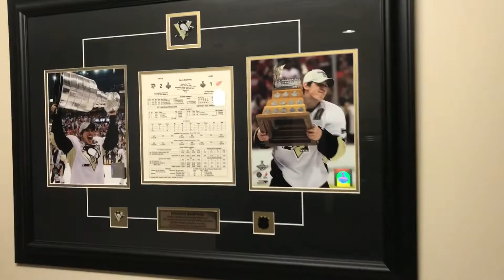team CONada - line em up! CIBC - ban malls and don't buy a home in this CONtry